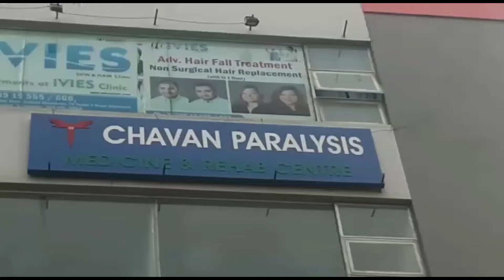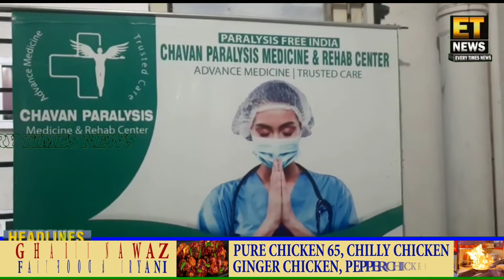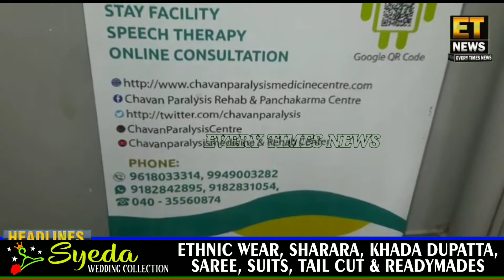Cahvan Paralysis And Rehab Center @ Old Malakpet TV Tower Pillar No. 1497....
CHAVAN PARALYSIS MEDICINE AND REHABILITATION CENTRE
Malakpet Moosarambagh X Road
Pillar No 1497
Above Red Tape Showroom 3rd Floor
Pt Name:- ASHWANI
Age :-   35 Years
Diagnosis
Left Hemiplegia

Recovered With In 15 Days Of Admission ..

Ph Number :- 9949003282 ( Ganesh Chavan )
Ph Number :- 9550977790 (Dr Pooja Nagari )

FOR DETAILS :-
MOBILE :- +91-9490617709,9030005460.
CALL EVERY TIMES NEWS SUB EDITOR, SHAIK MURTUZA
FOR DETAIL :-
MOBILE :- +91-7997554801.